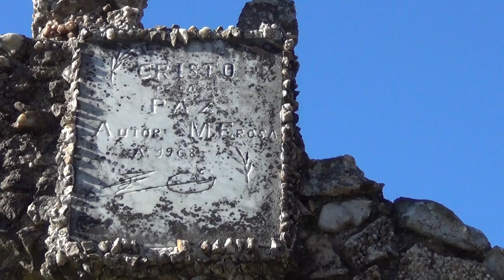OBRA ESCULTORICA DE MANEUEL EROSA "O PALOMO" en Maran. Arcos da Condesa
Manuel Erosa  (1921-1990) veciño de Arcos da Condesa Caldas de Reis foi un home que percorreu diferentes ciudades desempeñou varios traballos e de regreso o seu pobo natal  alternou o seu traballo como labrego e muiñeiro coa realizacion dunha orixinal obra escultorica que podemos contemplar nunha finca do lugar de Marán en Arcos da Condesa Caldas de Reis